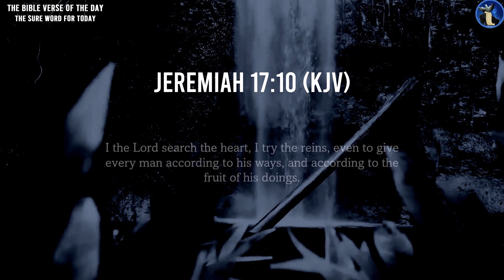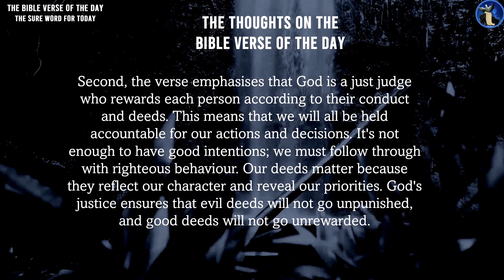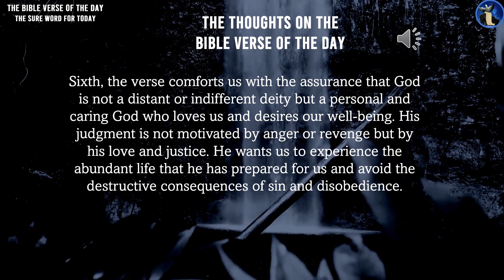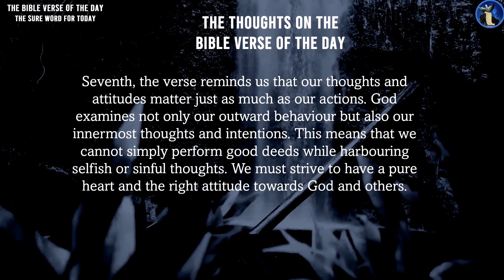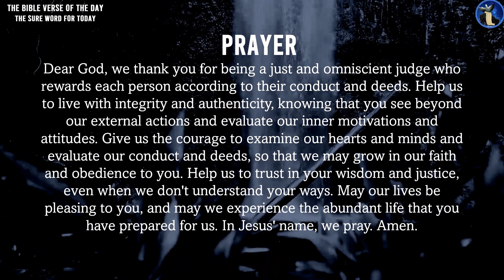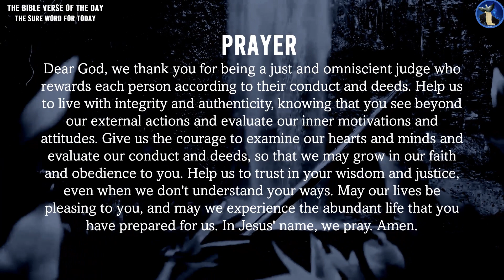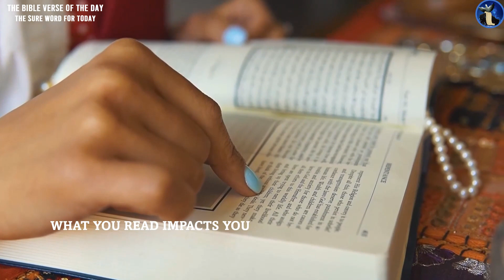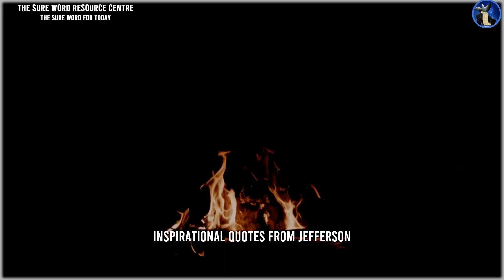The Bible Verse of the day |WEEK 32 |Day 219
Welcome to "The Sure Word for Today's Bible verse of the day."

Chapters
00:00 - Intro
00:15 - The Universal Greeting
00:44 - The Introduction
01:28 - The Bible Verse of the Day
02:08 - The Thoughts and Insight on the Bible Verse of the Day
06:18 - Today's Prayer
07:13 - The Benefits of Reading the Bible
08:35 - The Sure Word for Today's Resource Centre
13:41 - Our Mission
14:42 - Subscribe to Our Channel
15:18 - How to Support our Work